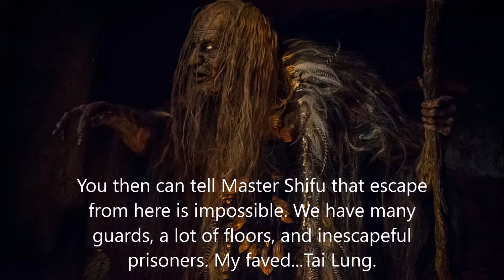Kung Fu Spider Man Part 2 Alpha Meets Rita Repulsa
Alpha meets with the warden Skull Island Witch who doubts that Rita Repulsa soon shall escape from Arkham to obtain her revenge upon Angel Grove.